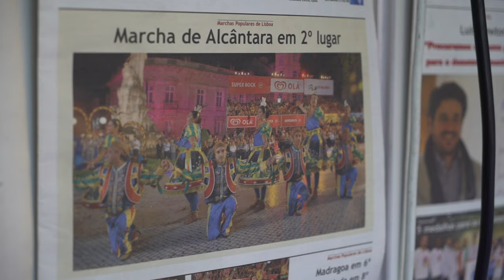Free Stock Footage